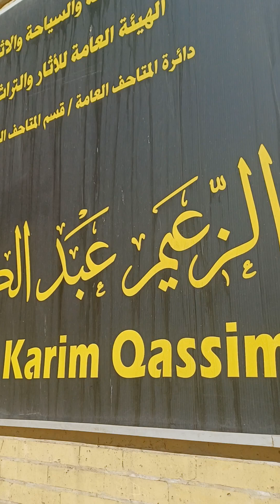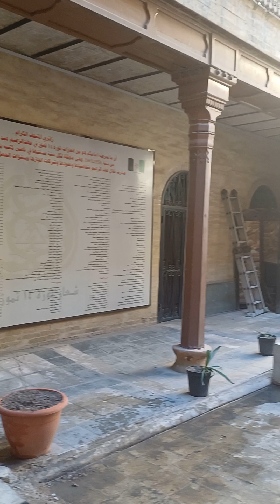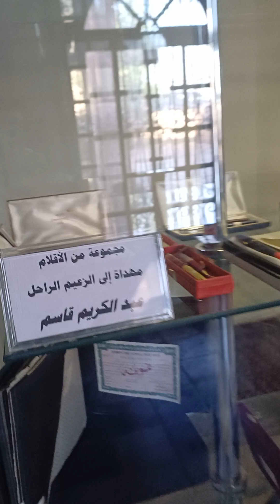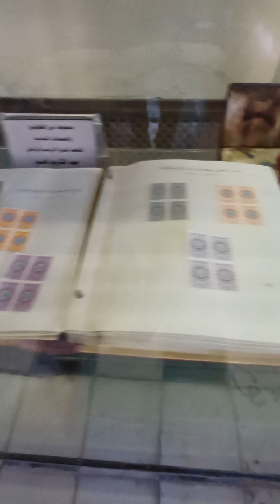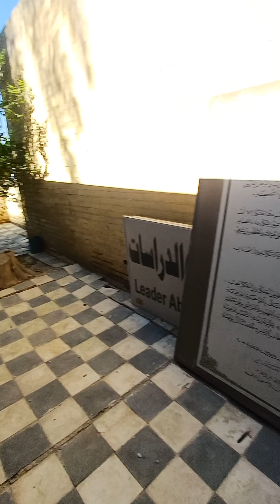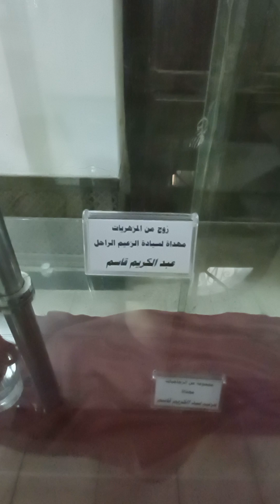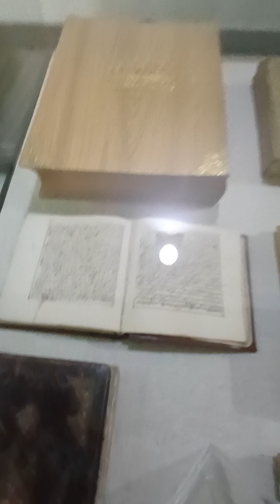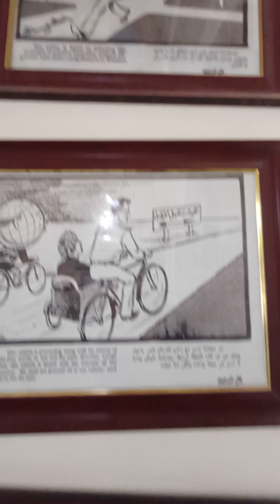متحف عبدالكريم قاسم أيام المملكة || Museum of the leader Abdul Karim Qasim during the Kingdom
عبد الكريم قاسم محمد بكر عثمان الزبيدي
الميلاد
21 نوفمبر 1914   تعديل قيمة خاصية (P569) في ويكي بيانات
بغداد  تعديل قيمة خاصية (P19) في ويكي بيانات
الوفاة
9 فبراير 1963 (48 سنة)   تعديل قيمة خاصية (P570) في ويكي بيانات
بغداد  تعديل قيمة خاصية (P20) في ويكي بيانات
سبب الوفاة
إصابة بعيار ناري  تعديل قيمة خاصية (P509) في ويكي بيانات
الإقامة
حي العلوية ببغداد
مواطنة
 الدولة العثمانية (1914–1920)
 المملكة العراقية (1920–1958)
 الجمهورية العراقية (1958–1963)  تعديل قيمة خاصية (P27) في ويكي بيانات
أقرباء
مؤيد محمد صالح ( ابن الأخت)
محمد علي جواد ( ابن ابنة العمة)
الحياة العملية
المهنة
عسكري،  ومعلم مدرسي،  وسياسي  تعديل قيمة خاصية (P106) في ويكي بيانات
الحزب
سياسي مستقل  تعديل قيمة خاصية (P102) في ويكي بيانات
اللغة الأم
العربية  تعديل قيمة خاصية (P103) في ويكي بيانات
اللغات
العربية،  والإنجليزية  تعديل قيمة خاصية (P1412) في ويكي بيانات
الخدمة العسكرية
الفرع
القوة البرية العراقية  تعديل قيمة خاصية (P241) في ويكي بيانات
الرتبة
فريق ركن
المعارف والحروب
ثورة رشيد عالي الكيلاني،  وحرب 1948،  وانقلاب 14 تموز 1958  تعديل قيمة خاصية (P607) في ويكي بيانات